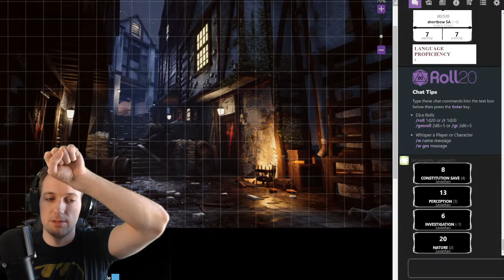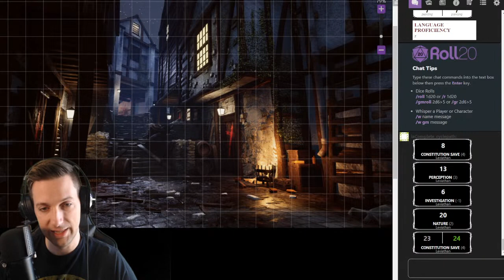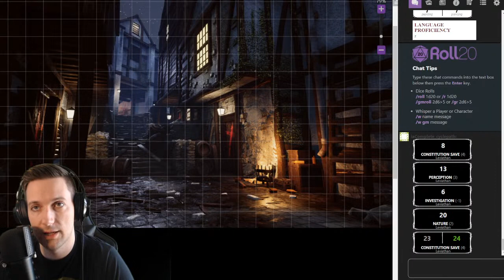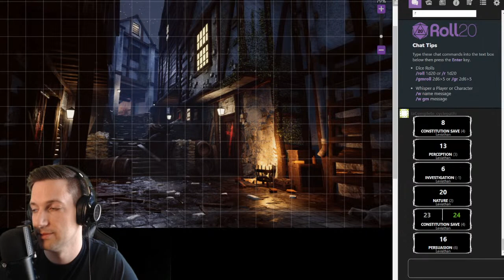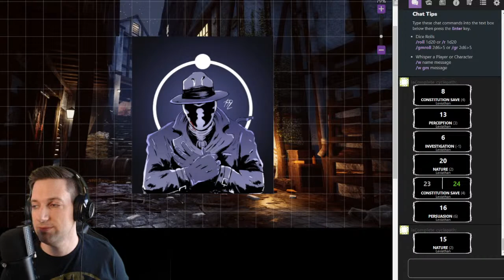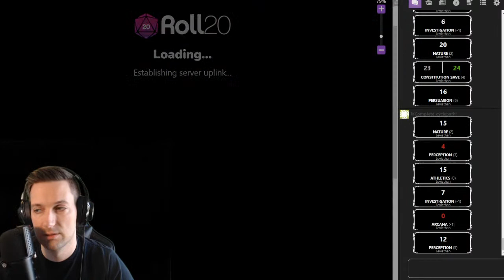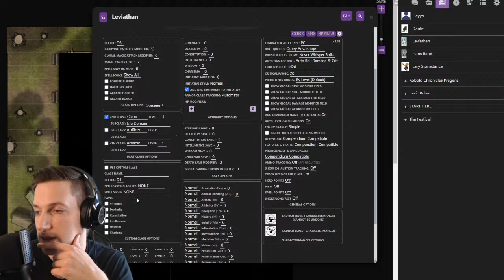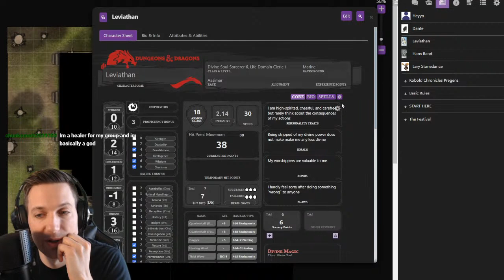Dungeon Master Patrons | Dungeons & Dragons Episode 4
I have some amazing patrons, and my Dungeon Master Level Patrons are playing a Dungeons and Dragons session where I am the Dungeon Master for them.

There will be plenty of cameos from popular characters, so keep an eye out for them.  Don't be surprised if characters from Comics, Anime, and more randomly pop in.